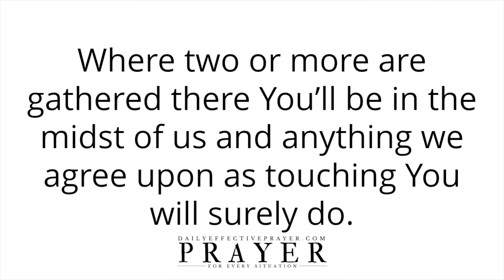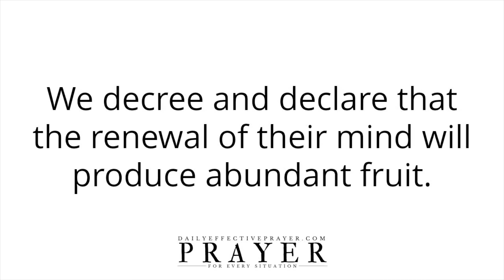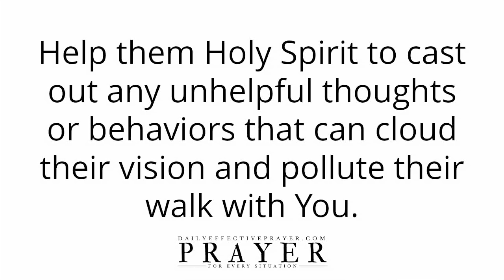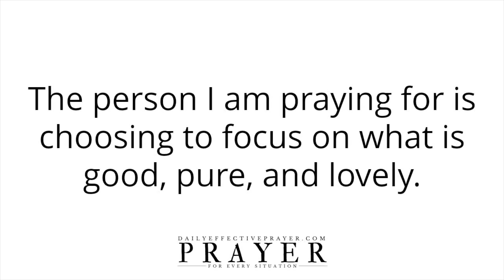Holy Spirit Have Your Way | A Beautiful Daily Prayer To Start Your Day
Please continue to meditate on this beautiful daily prayer for yourself.

Speak it daily or listen to this video over and over again and allow the Word of God concerning this daily prayer to reach deep into your spirit.

Daily prayer to God changes things.